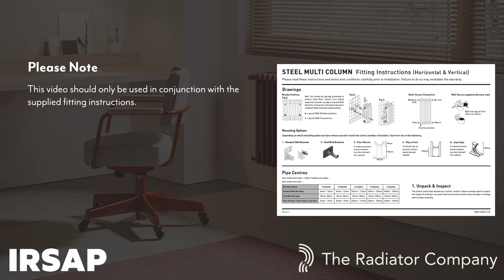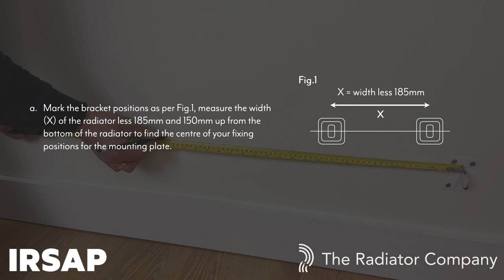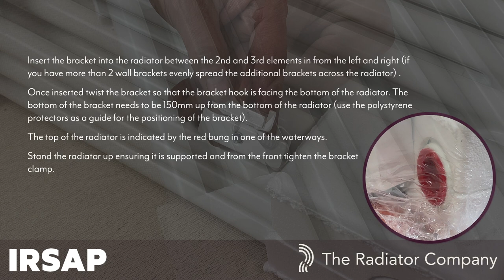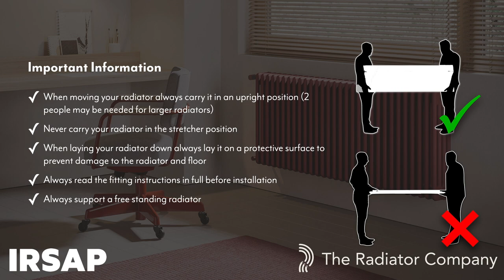How to hang your radiator - Ancona Steel Multi Column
A full guide on how to correctly hang your Ancona steel multi column radiator from The Radiator Company using the standard wall brackets